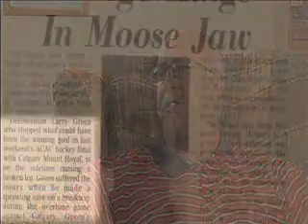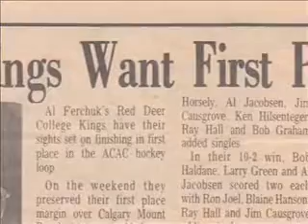i wana drive the zamboni part 1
mini doc, audio and editor